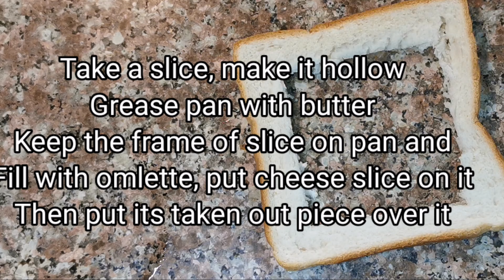Breakfast Routine | 3 Different Ways | Morning Breakfast Routine | Breakfast Recipe |Home Food Vlogs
Hey what's up everyone hope you like the video.

Home Food Vlogs By Madiha Ehtesham